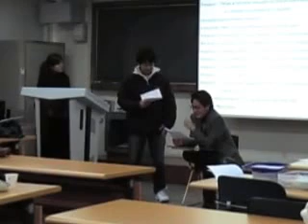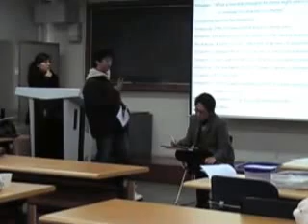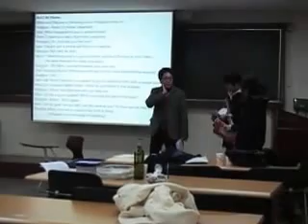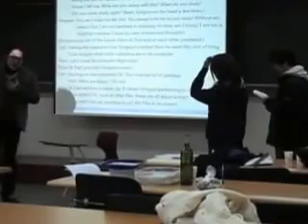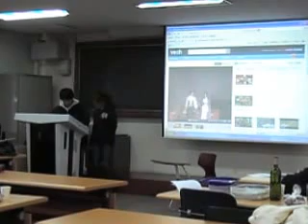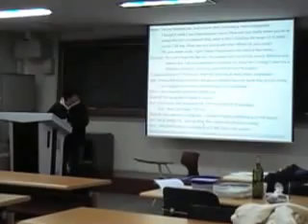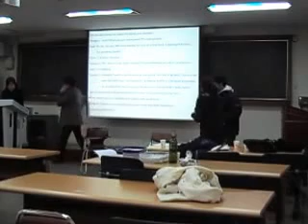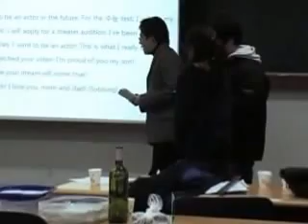08 lord of play